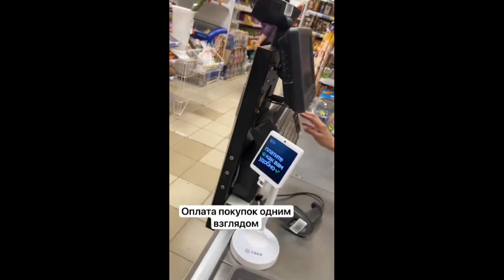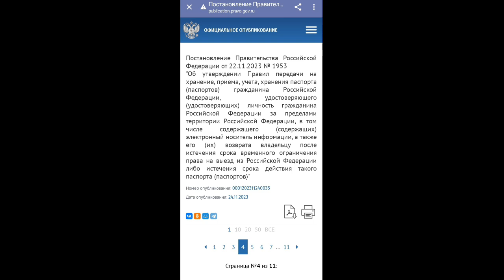Заработала биометрия в продовольственных магазинах ! Невыездные должны сдать загранпаспорт.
Заработала биометрия.  Сдача загранпаспорта с 11 декабря.